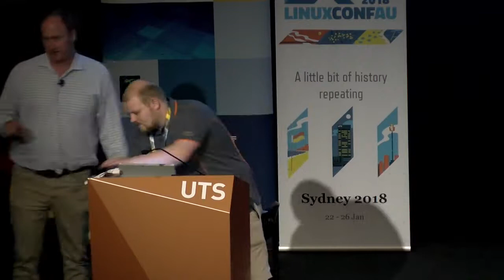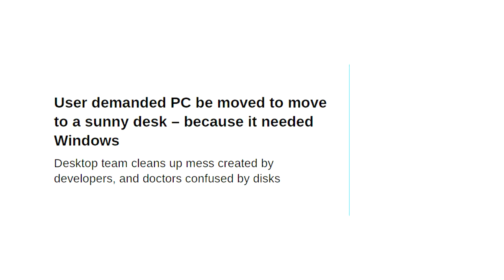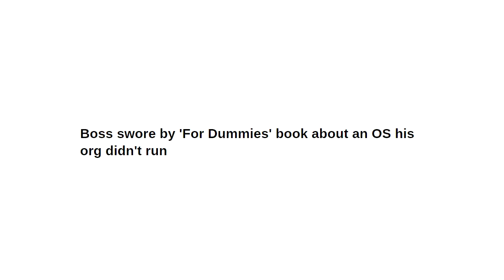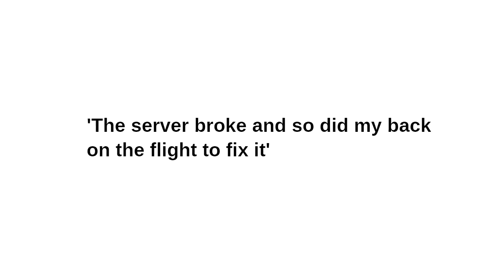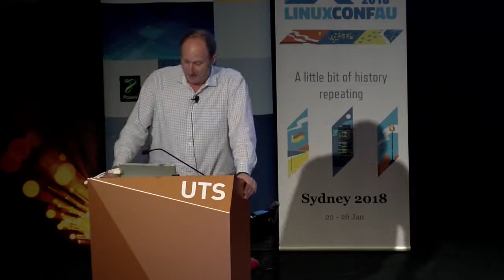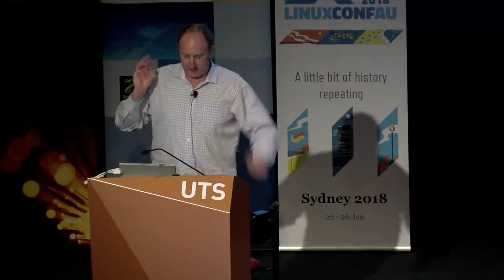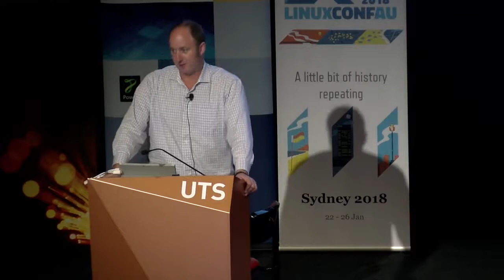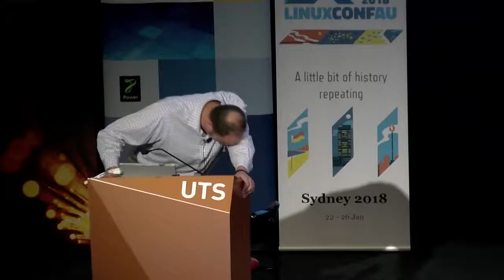Funny FOSS war stories from the pages of The Register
Simon Sharwood

Heard the one about the Linux user who let a Windows tech support scammer log onto their PC, then laughed as the scammer wondered why nothing looked like Windows? Or the Linux user so upset by being forced to use MS Outlook that they accused a sysadmin of deleting their email?

Those stories, and more, have been told to The Register and APAC Editor Simon Sharwood would like to share them with you in ten minutes of mirth.